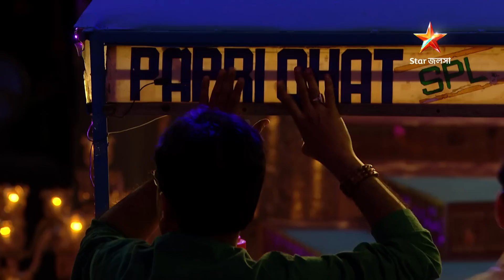সুপার সিঙ্গার সিজন 3 | Webisode 53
আবার দেখুন সুপার সিঙ্গার সিজন 3-এর কিছু মন ছুঁয়ে যাওয়া মুহূর্ত।